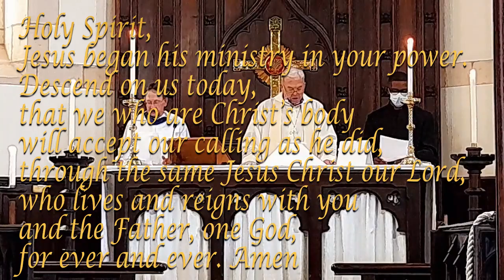Knysna St George's 23 Jan 2022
The Year of the Lord's Favor by Rudy Laws